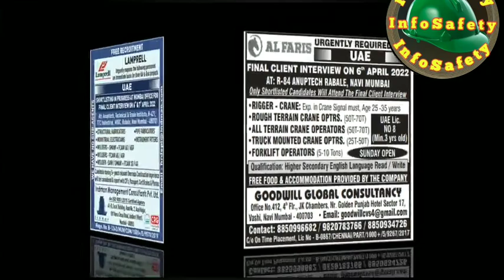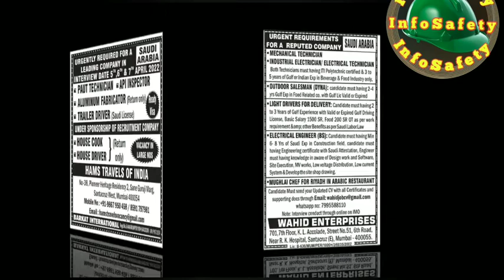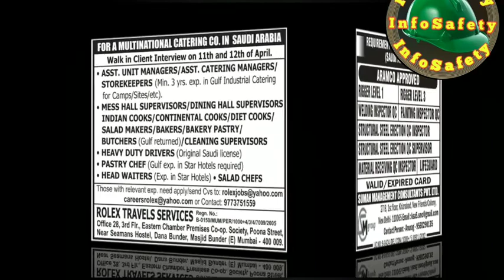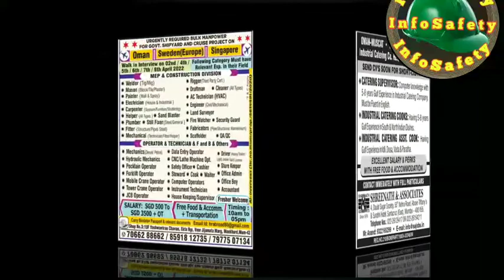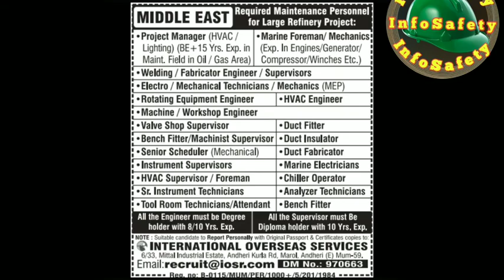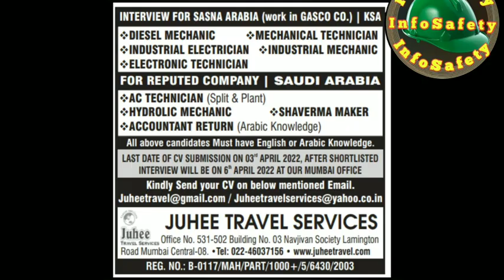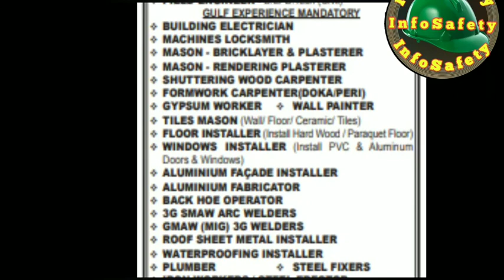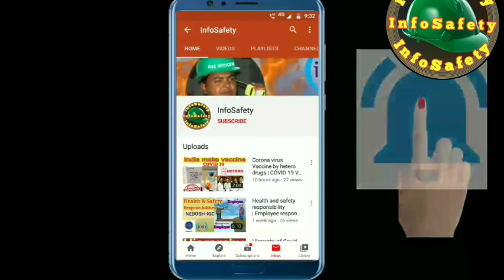Safety officer jobs in Gulf | Assignment Abroad Times 2 April | gulf job vacancies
Hi

Safety officer jobs in Gulf | Assignment Abroad Times 19 march | gulf job vacancies | Safety officer

Assignment Abroad Times pdf Today 19 march 2022,
Download NewsPaper,
gulf job vacancies
 eAbroad jobs
gul countries job for safety officer
safety officer's job
hse officer job
safety professional job
jobs jobs job
fire man job
Fire 🔥 fighting jobs
Dubai job
gulf jobs
saudi jobs
Kuwait jobs
uae jobs